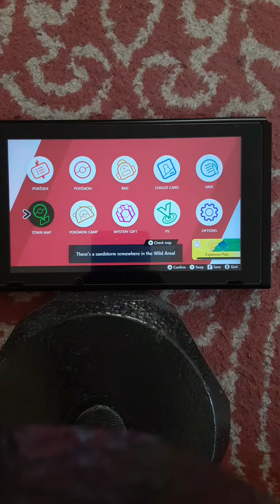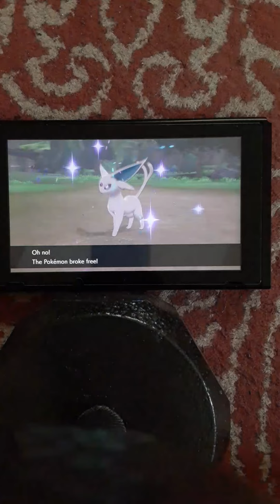Pokemon sword and shield: Espeon